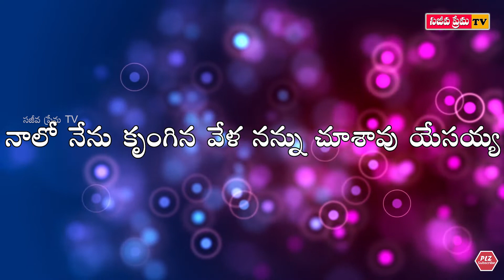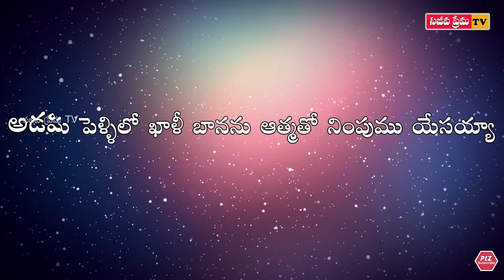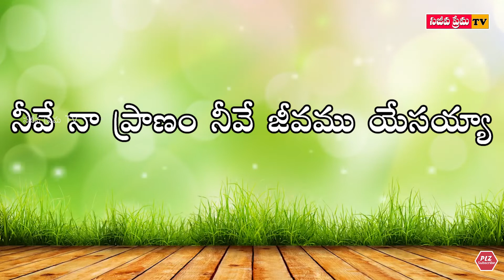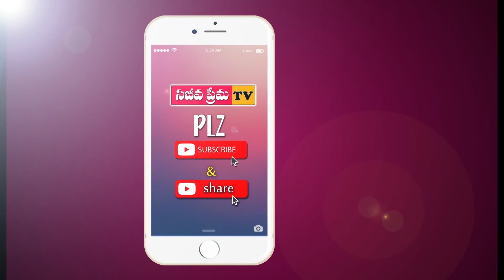నీవే నా ప్రాణం నీవే నా జీవము యేసయ్యా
sajeevaprema tv